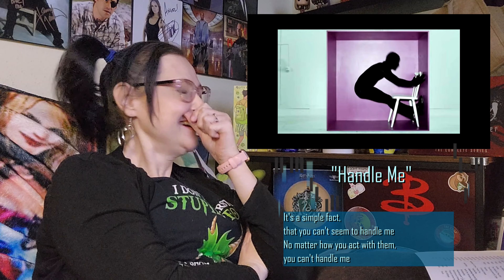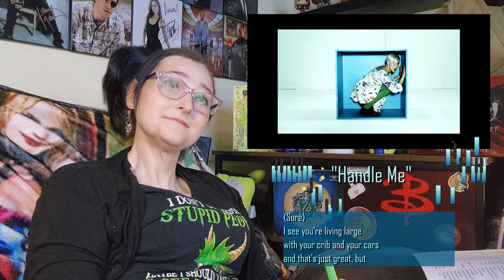Music Video Reaction: Robyn 'Handle Me'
It's Music Monday!

This is another FanGeek request for a returning artist. Reacting to Robyn 'Handle Me'!

'Handle Me' is a song by Swedish recording artist Robyn, from her self-titled fourth studio album. It was initially released as a promotional single in Sweden in 2005 and received a proper single release on October 22, 2007, as the album's third international single and fifth overall.

It was written and produced by Klas Ahlund for Konichiwa Records.